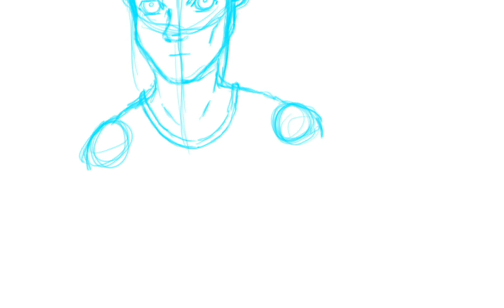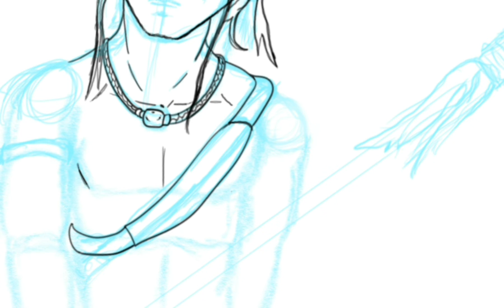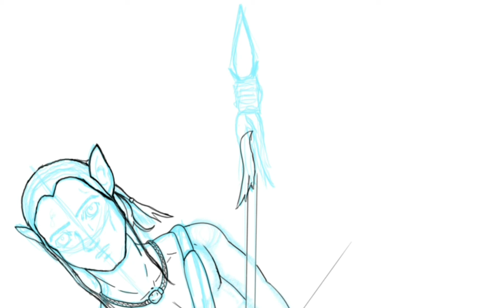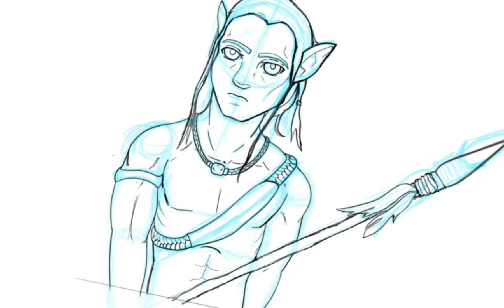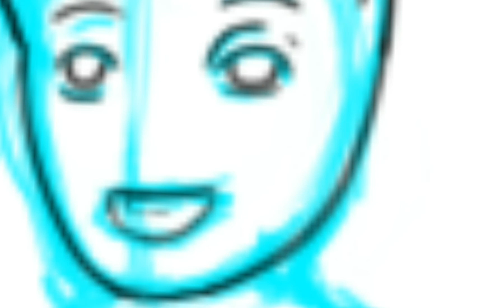ALIEN CROSSOVER #1 (Speed Drawing) JAKE SULLY and BABY GROOT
primeira série do canal :). A ideia é inserir, desenhando digitalmente (no meu estilo kk), alguns aliens, de filmes e séries (apenas), neste wallpaper.

deixem nos comentários, qual os próximos aliens que vocês  gostariam  de ver.